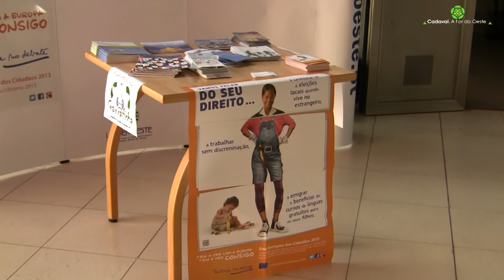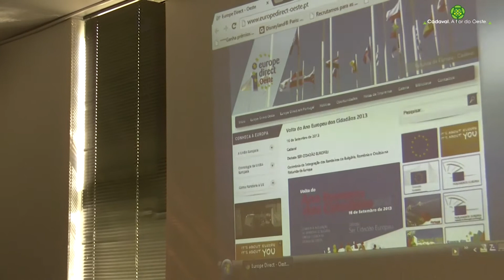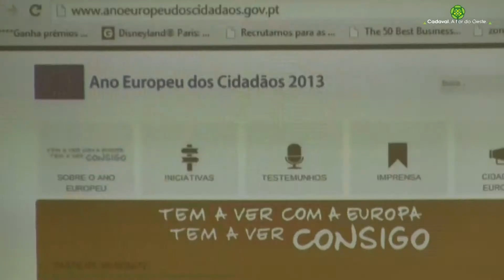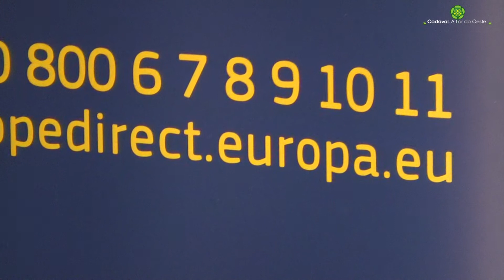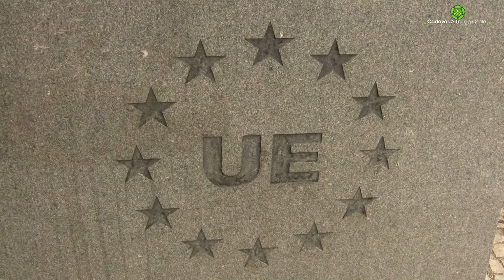Volta do Ano Europeu dos Cidadãos 2013 - Cadaval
O Cadaval acolheu, a 16 de setembro, a "Volta do Ano Europeu dos Cidadãos 2013", iniciativa que visa informar os cidadãos da União Europeia sobre os seus direitos, como cidadãos europeus